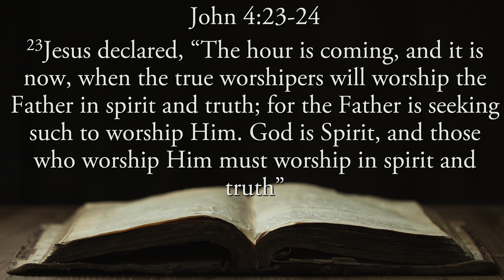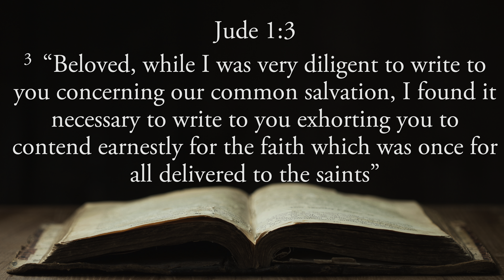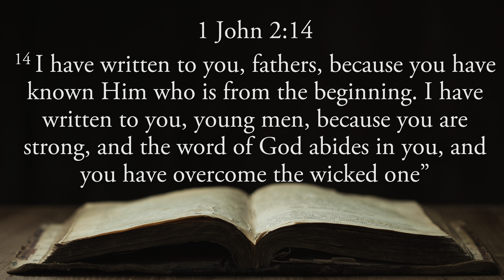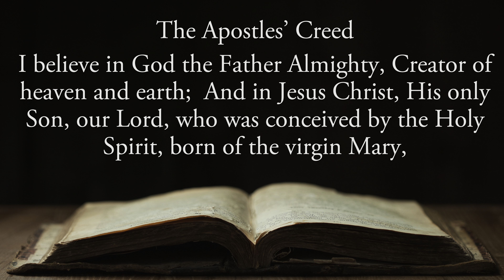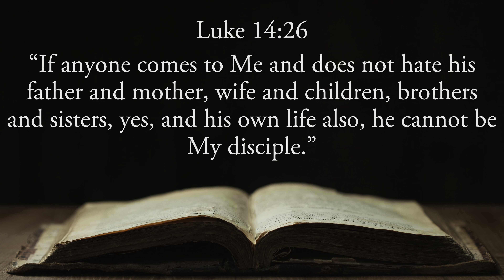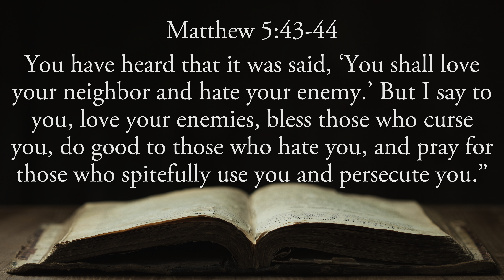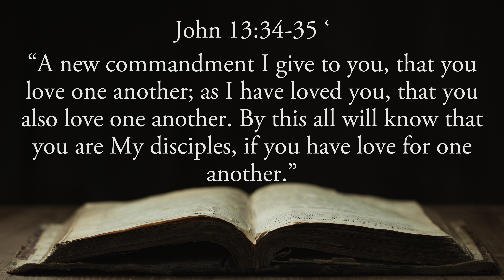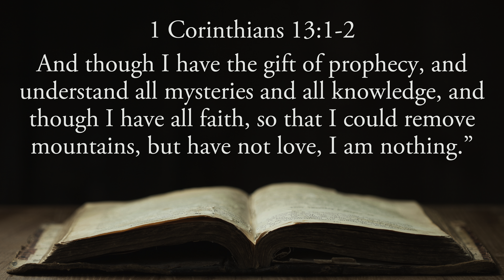The Historic Faith Presents: How to Arrive at Truth Through Critical Thinking - David Bercot